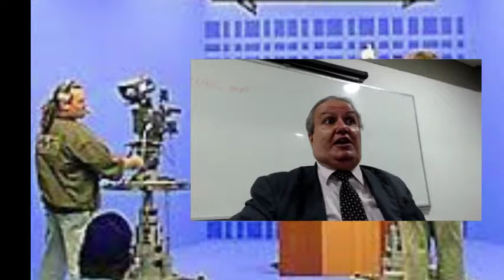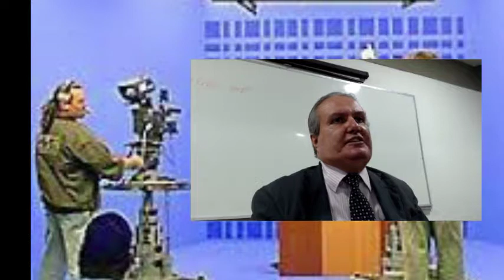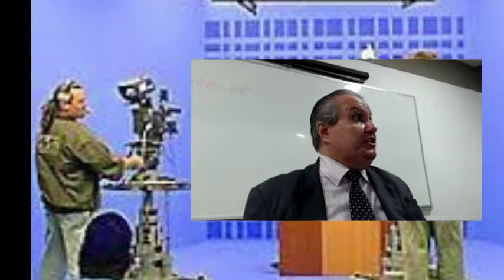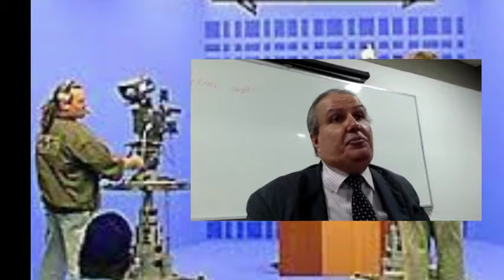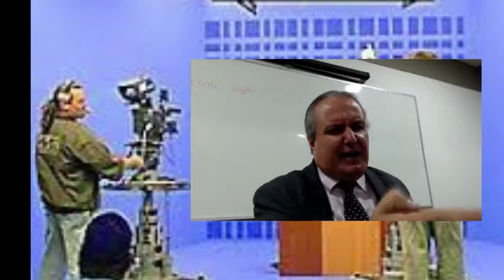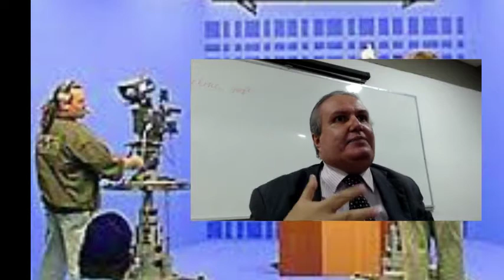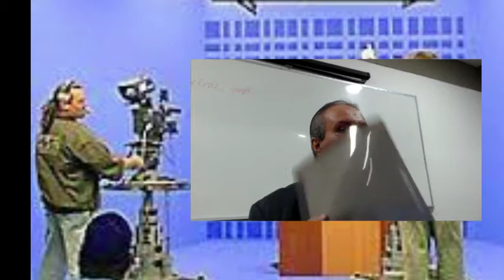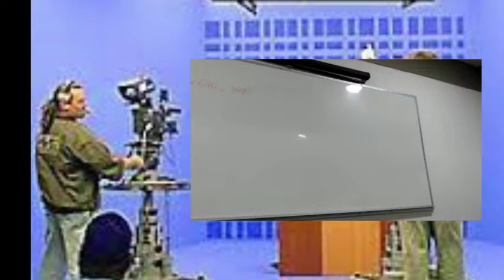Aula de Audiência de Instrução parte 2 Professor Martinez ao vivo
Quer ter sua Rádio com Site e Blog ? Ouvintes ilimitados, 24 horas 7 dias por semana no ar, gravado e ao vivo , 30 GB memória, vídeos gravados e ao vivo ,.
Ter seu horário semanal na Rádio?